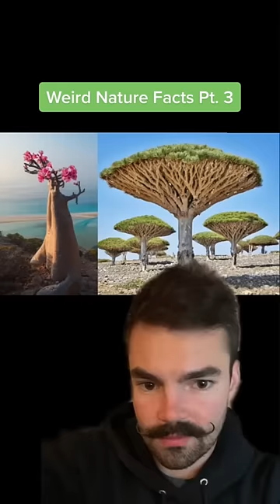These are the BLUE stray dogs of Russia